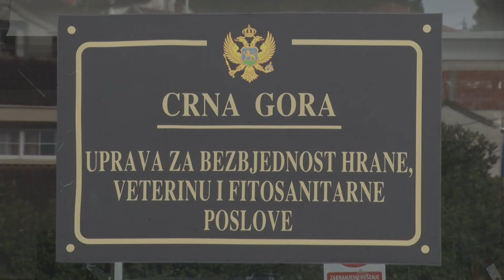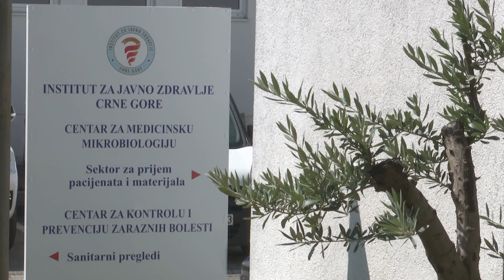VIJESTI U POLA 7 - KJU GROZNICA | Vijesti online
Više od 100 krava u Crnoj Gori zaraženo je bakterijom koja izaziva kju groznicu, a najmanje 50 grla čeka eutanaziju, kazao je TV Vijesti Vladimir Đaković, direktor Uprave za bezbjednost hrane, veterinu i fitosanitarne poslove.

Da su brojke još veće, govori podatak veterinarske inspektorke iz Nikšića, Slavice Sudžum, da je samo u toj opštini za eutanaziju spremno najmanje 50 grla.

U Nikšiću je kju groznicom kotaminirano 10 farmi, ali ne i gazdinstvo Predraga Jakića iz Šipačna, koji je dobro upućen u situaciju.

"Ovo što se danas dešava u vezi sa kju groznicom u Crnoj Gori nije to samo moje mišljenje, već nas farmera, da su isključivi krivci Ministarstvo poljoprivrede i Veterinarska uprava. Do dana kada je bio slučaj sa zakopanim krvama u Župi, niko se nije oglasio. Moje je mišljenje, zakasnili su sa vakcinama i zapustili su bolest. Ovo je vatra koja se teško može ugasiti", rekao je Jakić.